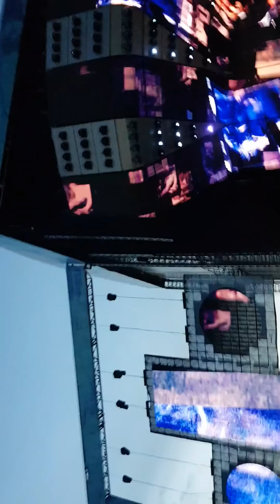Ed Sheeran - 19 May 2018 - Photograph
Brutal Recording once again 😂